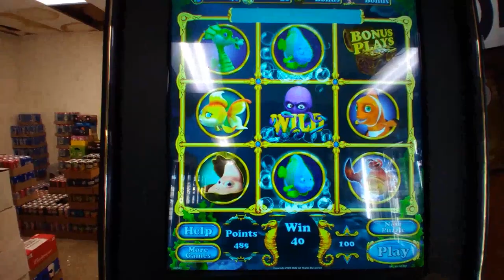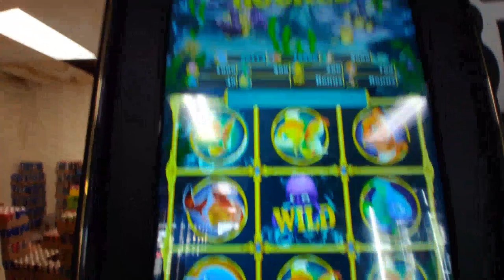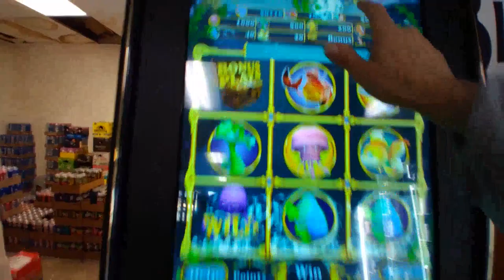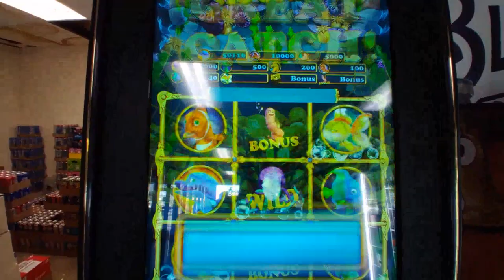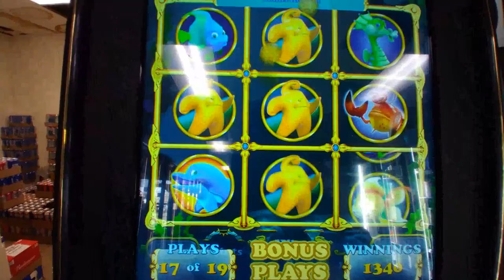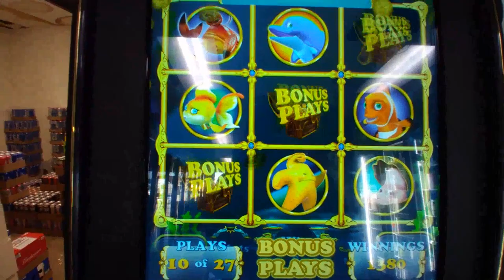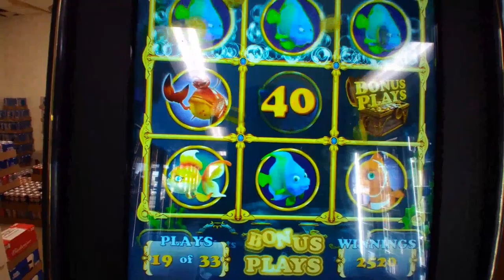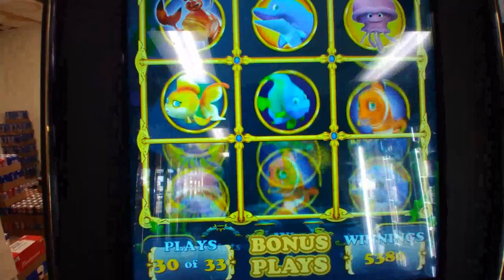New Pa Skills Game/Hooked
I found a new Pa skills machine with 3 new games on it, then the screen blew up! In this video I go back the next day to play Hooked and Sugar n Spice I play in my last video, Wilde Beest is the other game